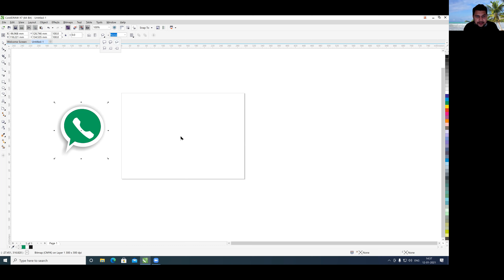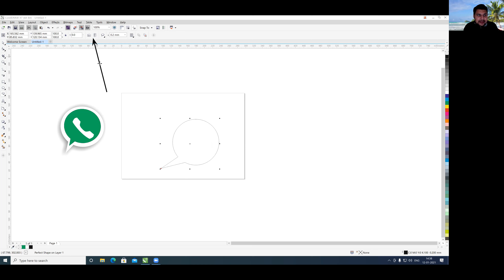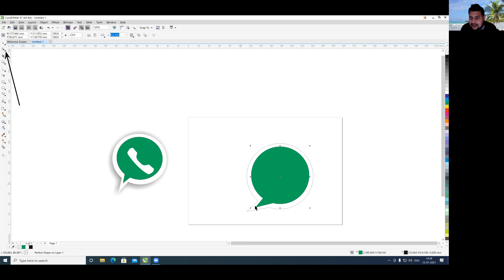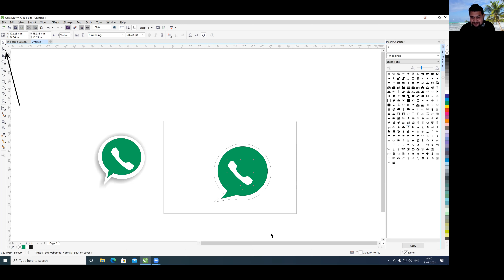CorelDRAW Graphics Suite Tips & Tricks - Tips & Tricks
This Tutorial is Whatsapp Logo design for Beginners. It is very easy and Simple